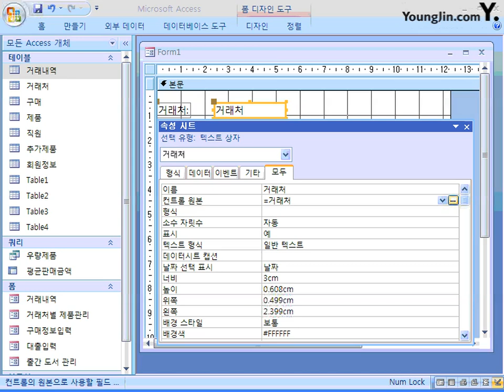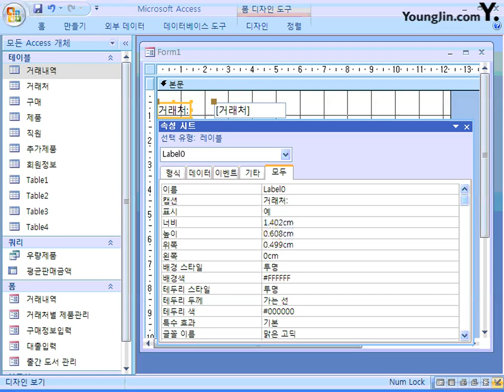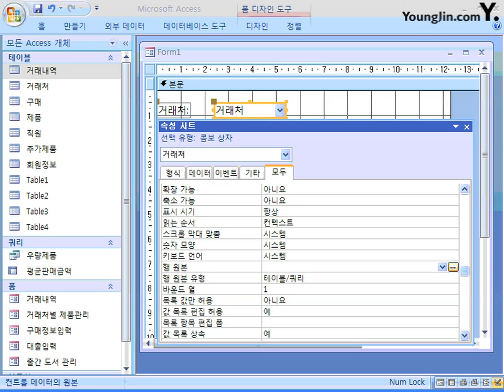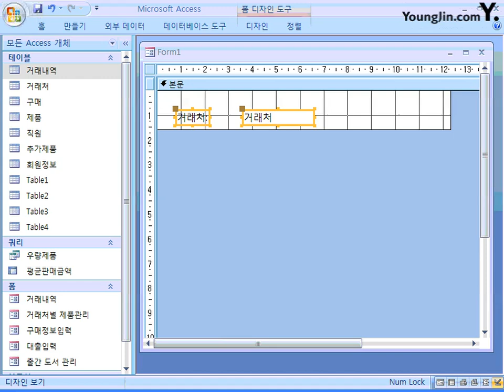58_컨트롤의 사용